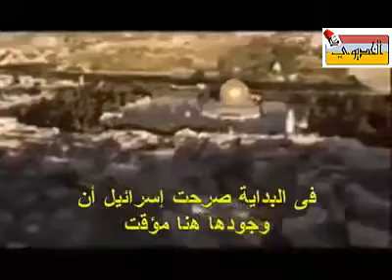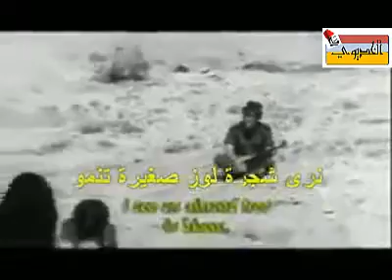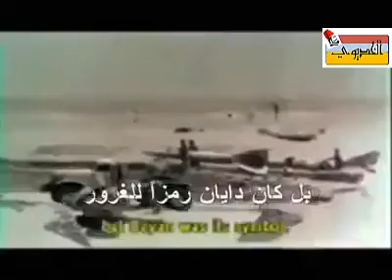تصريحات موشيه ديان بعد نكسة 1967م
الرجل الذي جعلته سكرة النصر المزيف في حرب الخامس من يونيو 1967 يصل لقمة هرم أبطال إسرائيل القوميين وقتها , و للعجب فقد أصبح نفس الرجل في حرب السادس من أكتوبر 1973 القائد المرتعش المتخبط في قراراته الخائف و المرعوب من مصر.
 في سن الــ 14 التحق موشيه بمنظمة الهاجاناه اليهودية الإرهابية و ذلك في بداية تكوينها و انضم لسرايا البالماخ التي تعتبر القوة الضاربة للهاجاناه و هي المسؤولة عن قتل و تشريد و طرد الفلسطينيين من أرضهم عن طريق العمليات الإرهابية , و تعتبر البالماخ هي النواة الأولى لما عرف لاحقا باسم "جيش الدفاع الإسرائيلي
لم يكن لديان دور يذكر للتخطيط والاعداد لحرب 1967 إلا أنه أسهم ايجابياً للجانب الاسرائيلي في مجريات الحرب ولم يدّخر جهداً بعد الحرب في الامور الدعائية لنسب الانتصارات في حرب 1967 لصالحه